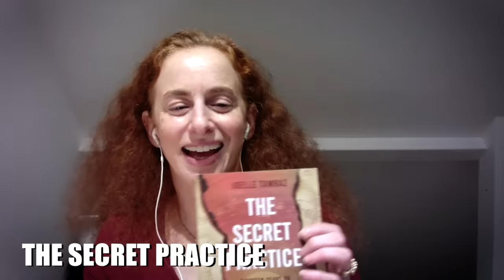I Married a Yoga Guru Con Man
Harvard graduate Joelle Tamraz, was young, enthusiastic and a perfect target for a fake yoga guru. Seeking enlightenment, purpose and peace, she came across a man who swept her off her feet and used spiritual manipulation to eventually exploit her and her family out of thousands of dollars. He told wild stories of channelling and inhabiting someone else’s body to justify cheating right in front of her face. Find out how after 18 years, despite having built a yoga studio together, she was able to see through it all and escape his clutches.

Our C2C vacation where we can meet you in real life and go on adventures together has 6 spots left!  Click here to go to the official booking

00:00:00 Intro
00:03:37 Meeting the Arun right after graduating from Harvard
00:05:22 Yogic Flying, explained
00:09:28 What it was like meeting this "Guru" and falling under his spell
00:20:46 How Joelle was groomed by Arun
00:21:48 Why Arun focused in on Joelle
00:25:41 The long con in Arun trying to create a harem
00:27:18 Joelle married Arun not knowing about his criminal record
00:30:45 Joelle's mom gets targeted too
00:33:04 Love-bombed and manipulated
00:36:06 Arun pit Joelle against her parents
00:42:12 Arun's manipulation tactics
00:48:47 Arun explains why original yoga practices were for men
00:51:03 Arun claimed to be 180 years old, now in a new body, and married with 5 kids
00:57:05 Arun sealed Joelle to him
01:02:16 Arun would "channel" spirits
01:04:52 Arun starts heavy drinking to "save the life" of Joelle's father
01:13:00 Arun declared he would never work again (and live off of Joelle)
01:14:47 How Arun was using "channeling" to manipulate Joelle and others
01:20:11 Joelle regains her power
01:24:25 Joelle realizing she had been conned for 18 years
01:29:52 What happened to Arun?
01:33:57 How Joelle is doing now
01:35:59 Linda, listen